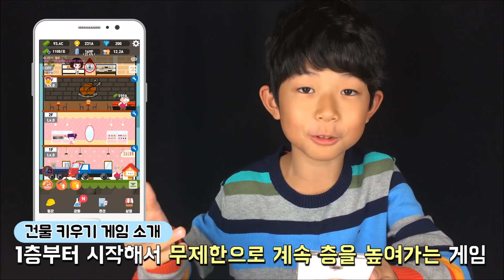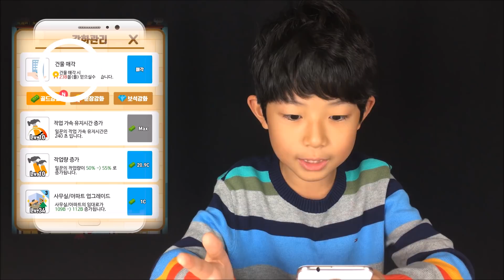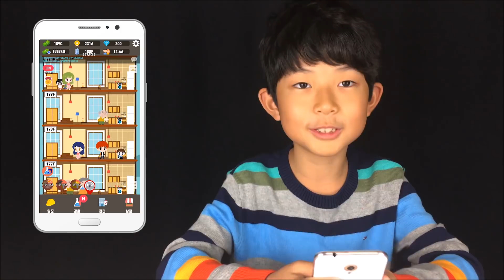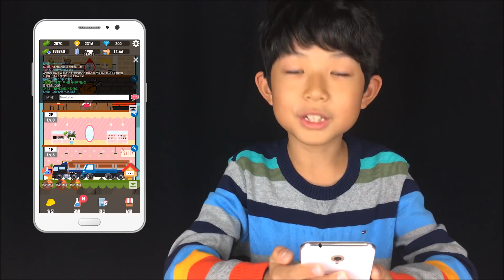개꿀잼 키우기 게임! 건물키우기 함께 해요! (세계에서 제일 높은 건물 짓기 챌린지) 추천 모바일 게임 | 마이린TV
마이린이 요즘 즐겨 하는 게임인 '건물키우기' 게임을 여러분에게 소개해드려요! 게임하면서 세계에서 가장 높은 빌딩도 짓고, 마이린과 채팅방에서도 만나요!!!

◇ 본 영상은 건물키우기의 제작 지원을 받아 제작되었습니다.

◇ 해당 영상은 2020년 8월 31일 배포된 공정위 가이드라인에 따라, 기존 지침에 따른 광고 표시에 더하여, 개정 지침에 따른 영상 내 유료광고 표시를 추가하였습니다.